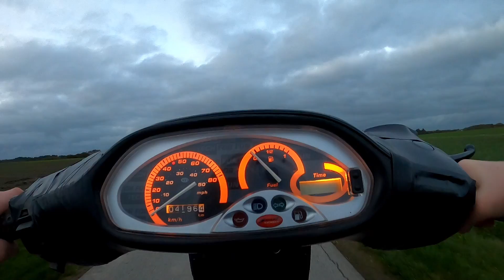(Scooter vlog 2) 2x Aprilia sx 50 og Honda sfx på tur